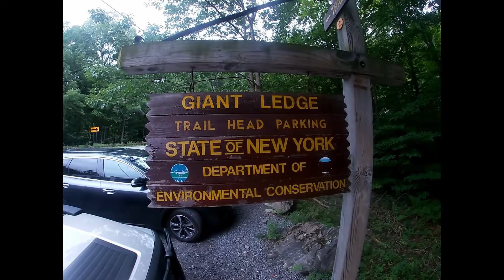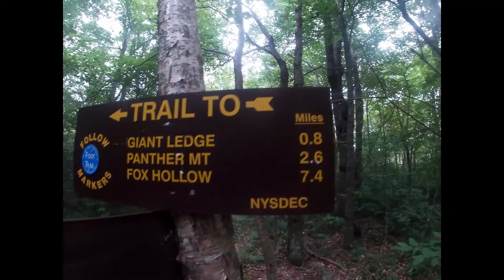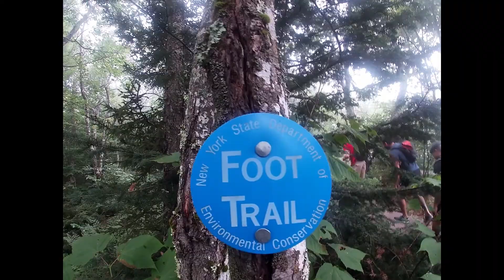Take A Hike Giant Ledge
Join me and my friends on this Hike up and down a Mountain! We had a great time and once again it will be a memory I will never forget.

Here are the links to the videos I mentioned in the video.